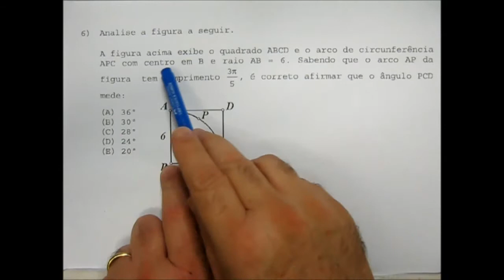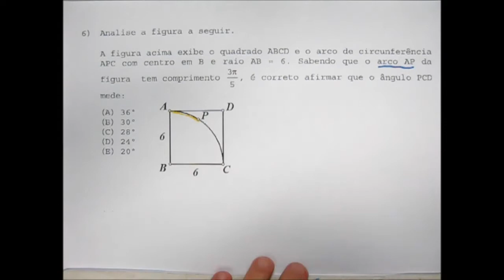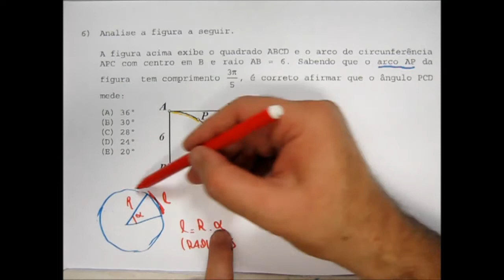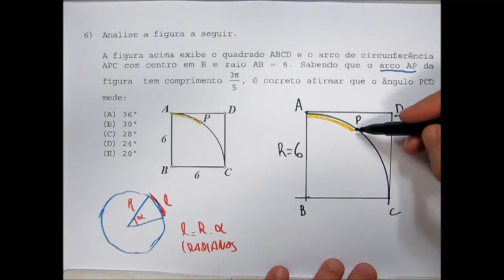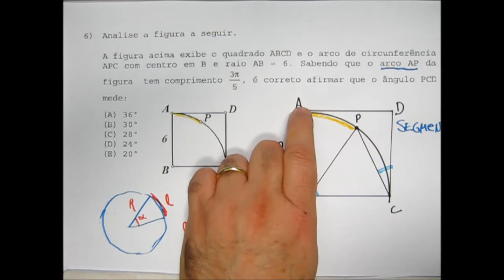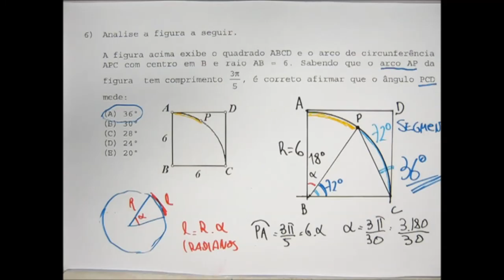Prova Matemática Colégio Naval 2013 Questão 06 - Geometria